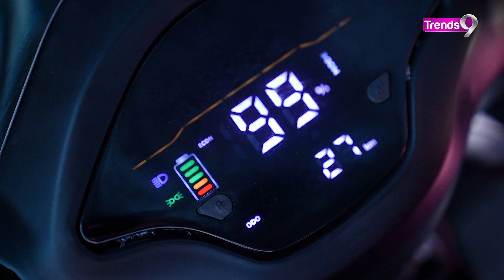Godavari Eblu Feo Electric Scooter लेना चाहिए या नहीं ? Detailed Review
Indian Electric Vehicle manufacturer Godavari has launched their first electric scooter Eblu Feo. They have positioned it as a family electric scooter, which is for every member of the family. This new electric scooter comes with a 2.5 kwh battery pack which delivers 110Kms range in single charge in economy mode. Eblu Feo has a digital instrumentation cluster which can be connected with mobile app and you can get access to connected features such as navigation, locating scooter and lot more. It has a saddle height of 770mm which gives easy access to all age group members and comfort while driving. What's good and what's bad in Godavari Eblu Feo, watch in this detailed walkaround.